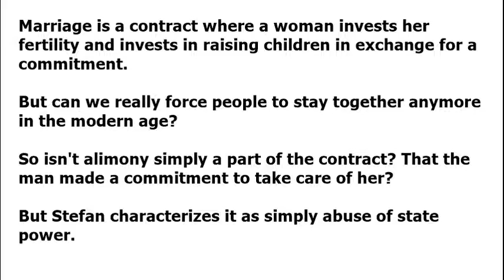Stefan Molyneux's ambivalent relationship with Marriage